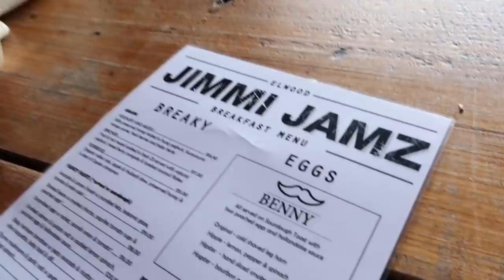trivia night glam + breakfast dates // WEEKLY VLOG 2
hi angel baby's
sorry this vlog was so shit and boring, hopefully you enjoyed it still!
I LOVE U SM